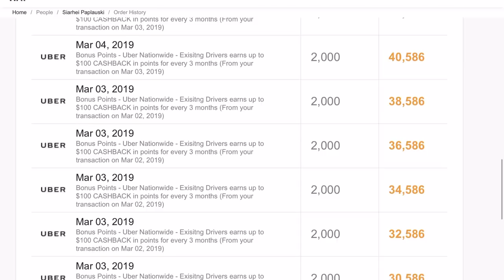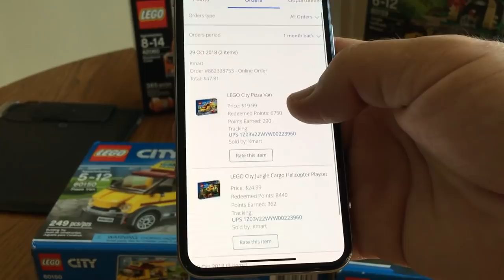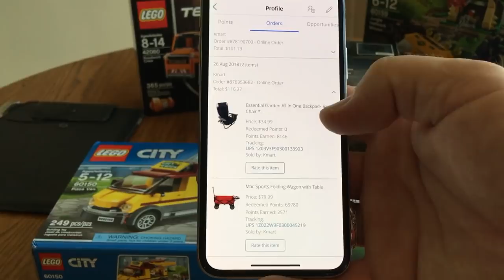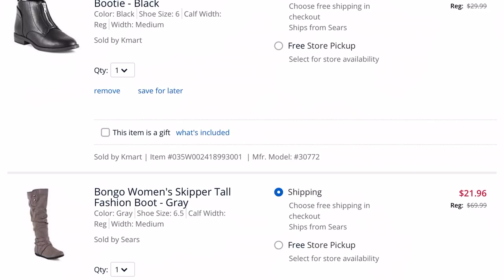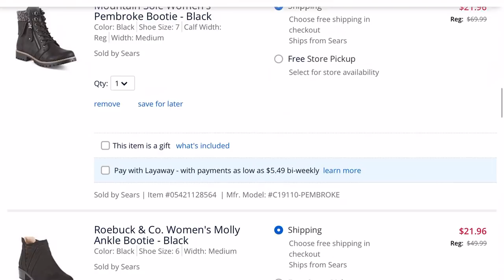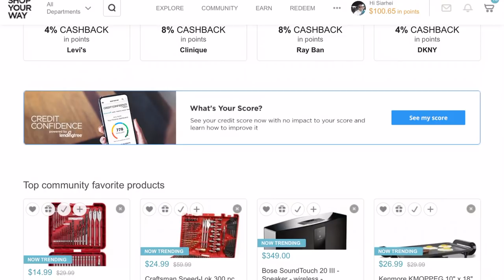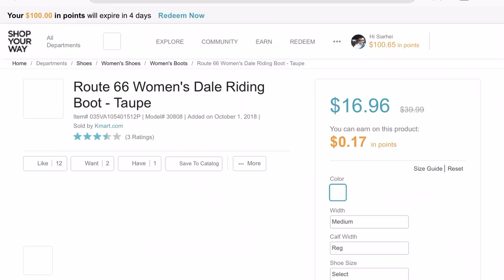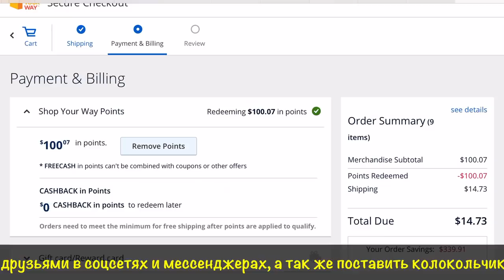UBER & ShopYourWay интернет магазин в Америке. Как делать деньги из воздуха США?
UBER водитель или пассажир? Просто соедини свои аккаунты и не забывай тратить полученные деньги.